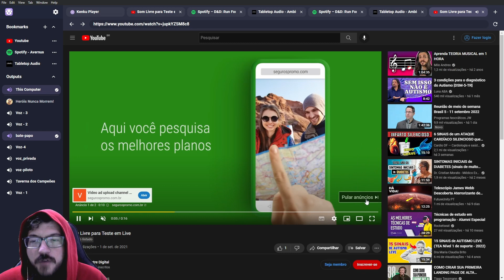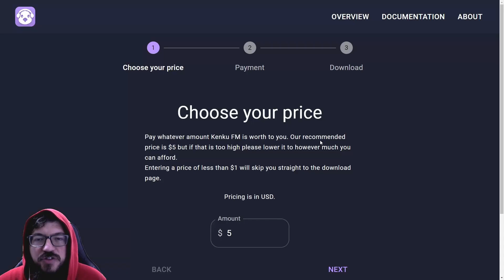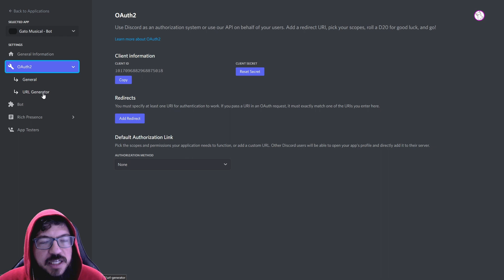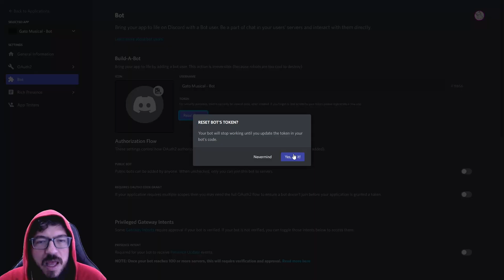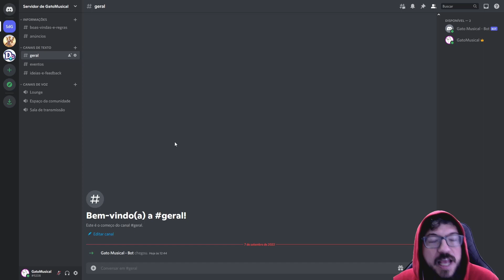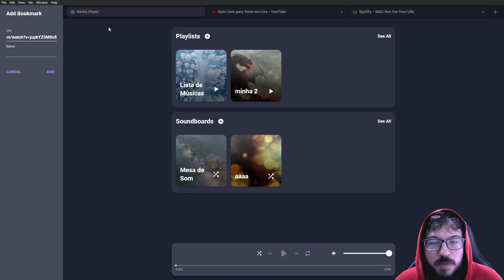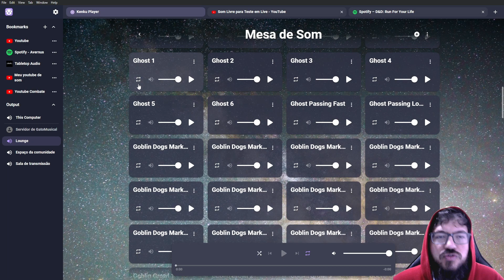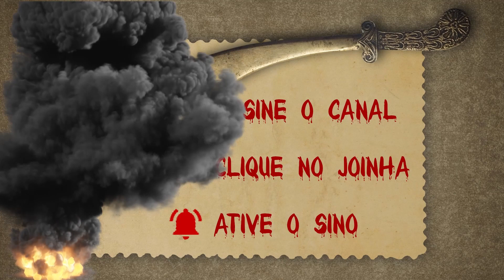Envie Qualquer Som para o Discord com Kenku FM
Muitos mestres gostam de enviar músicas do youtube, spotity ou mesmo as músicas que possuem em seus computadores para os jogadores ouvirem. Nesse vídeo vai aprender um jeito fácil de enviar sons dessas fontes para o Discord.

== 🌏 Portal de Desenvolvedor do Discord 🌏
É aqui que cria sua aplicação e gera o token para colar no Kenku FM.

== 💖 Agradecimentos 💖
Cefas pela dica!

== ⚡ Timestamps ⚡
00:00 Proposta
01:54 Instalação
03:18 Criar Aplicação
05:44 Adicionar Bot ao Servidor
06:39 Obter Token
08:29 Vincular Kenku ao Servidor
09:04 Como Usar
10:47 Configurar Sons no Kenku FM